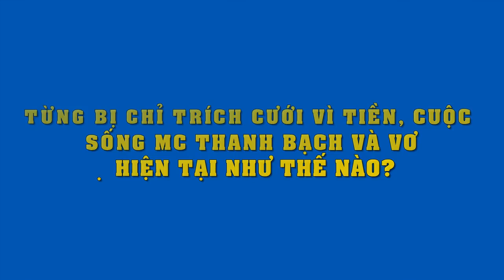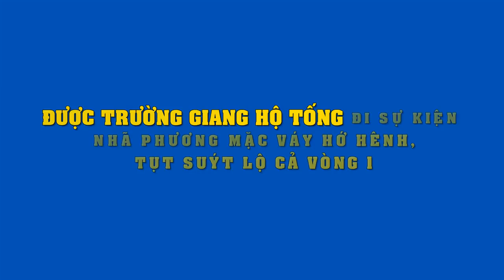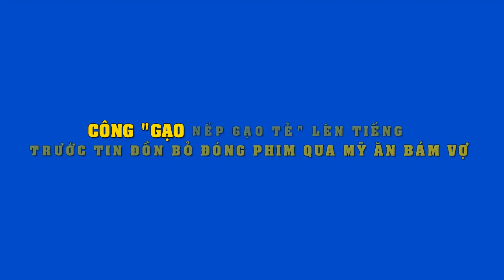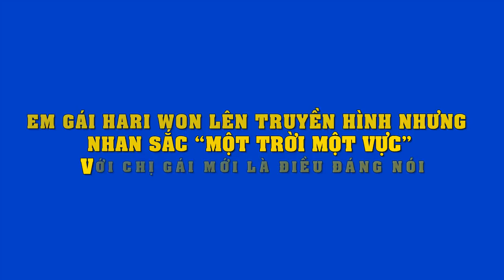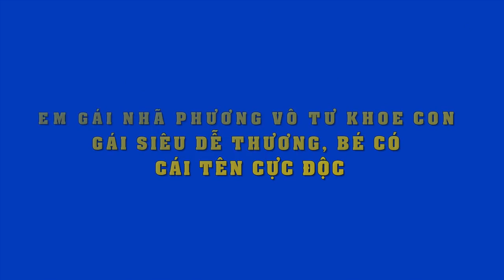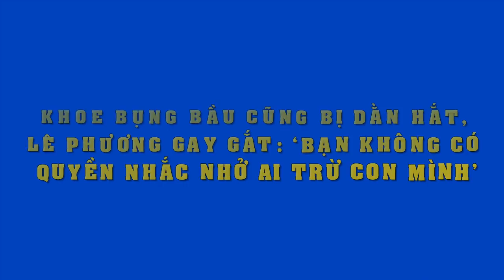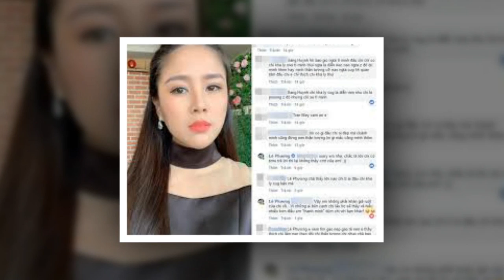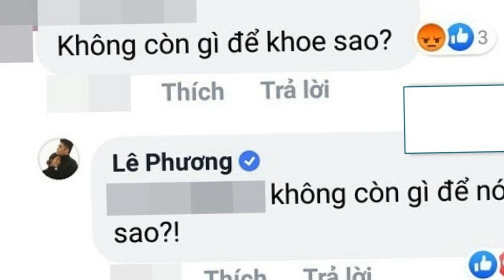Từng bị chỉ trích cưới vì tiền, cuộc sống MC Thanh Bạch và vợ hiện tại như thế nào?